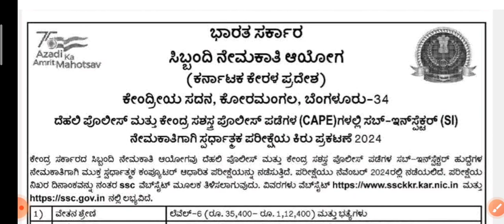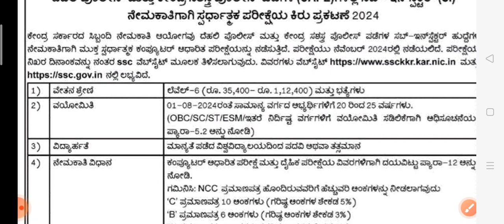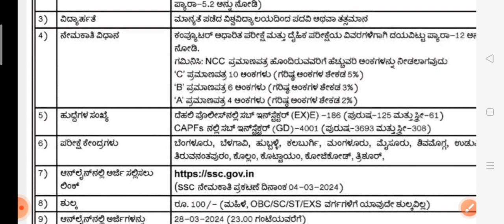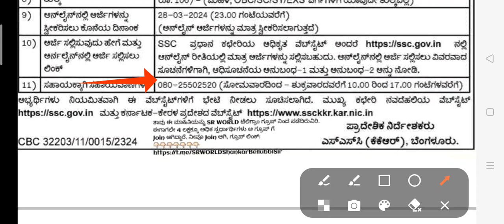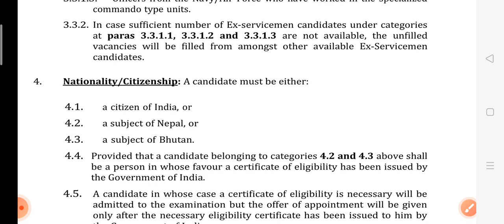ದೆಹಲಿ ಪೊಲೀಸ್ ಮತ್ತು ಕೇಂದ್ರ ಸಶಸ್ತ್ರ ಪಡೆಗಳಲ್ಲಿ ಸಬ್ ಇನ್ಸ್ಪೆಕ್ಟರ್ (SI) ಹುದ್ದೆಗಳ ನೇಮಕಾತಿ ಅಧಿಸೂಚನೆ ಪ್ರಕಟ l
★ S.I Notification: ★

ದೆಹಲಿ ಪೊಲೀಸ್ & ಕೇಂದ್ರ ಸಶಸ್ತ್ರ ಪೊಲೀಸ್ ಪಡೆ (CAPF) ಯಲ್ಲಿನ 4,000ಕ್ಕೂ ಅಧಿಕ ಸಬ್ ಇನ್ಸ್ಪೆಕ್ಟರ್ (Sub-Inspector) ಹುದ್ದೆಗಳ ನೇಮಕಾತಿಗೆ ಇದೀಗ ಅಧಿಸೂಚನೆ ಪ್ರಕಟಿಸಿ ಅರ್ಜಿ ಆಹ್ವಾನಿಸಲಾಗಿದೆ.!!

Qualification: Any Degree (ಪದವಿ ಅಂತಿಮ ಸೆಮಿಸ್ಟರ್ ನಲ್ಲಿ ಓದುತ್ತಿರುವವರೂ ಅರ್ಜಿ ಸಲ್ಲಿಸಬಹುದು.!!)

ಅರ್ಜಿ ಸಲ್ಲಿಸುವ ಅವಧಿ:
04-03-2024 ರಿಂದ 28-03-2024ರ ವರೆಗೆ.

ಪರೀಕ್ಷಾ ಕೇಂದ್ರಗಳು: ಬೆಂಗಳೂರು, ಹುಬ್ಬಳ್ಳಿ, ಬೆಳಗಾವಿ, ಮೈಸೂರು, ಕಲಬುರಗಿ, ಮಂಗಳೂರು, ಶಿವಮೊಗ್ಗ & ಉಡುಪಿ.

CBT ಪರೀಕ್ಷಾ ದಿನಾಂಕ: 2024 ಮೇ-9, 10 & 13

ಅರ್ಹತೆ, ವಯೋಮಿತಿ, ಆಯ್ಕೆ ಪ್ರಕ್ರಿಯೆ, ಪರೀಕ್ಷಾ ವಿಧಾನ & ಇತರೆ ಸಂಪೂರ್ಣ ಮಾಹಿತಿಗಾಗಿ ಈ PDF  ಡೌನ್‌ಲೋಡ್ ಮಾಡಿ ‌ಓದಿ.!!

Important note : This video is only for education purpose.

ಮಾಹಿತಿ ಕೃಪೆ : srworld telegram channel